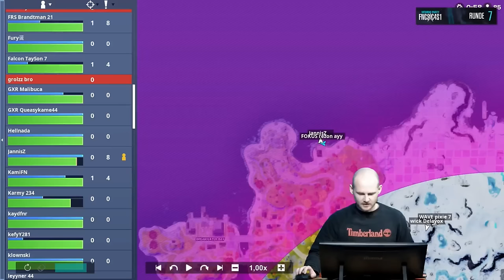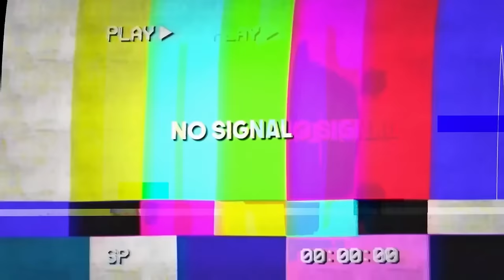REZON UND JANNISZ EUROPAMEISTER? | FNCS MAJOR 1 FINALE, TAG 2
(A+b) ▼ Bei 1&1 kannst du die PlayStation5 für nur 21,99 €/Monat zu deiner 1&1 All-Net-Flat bestellen – aktuell im GodofWar Bundle.▼